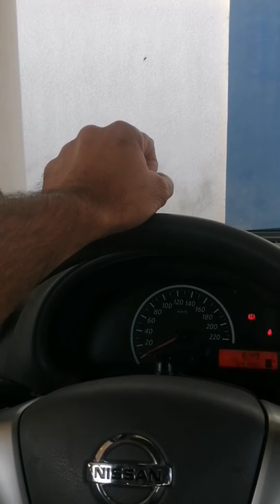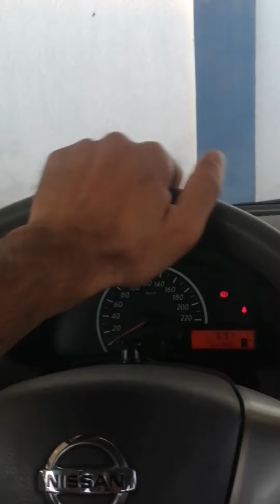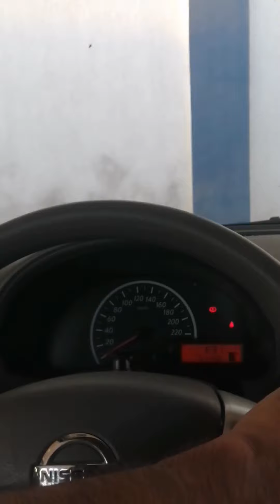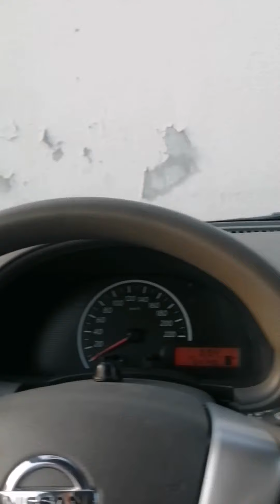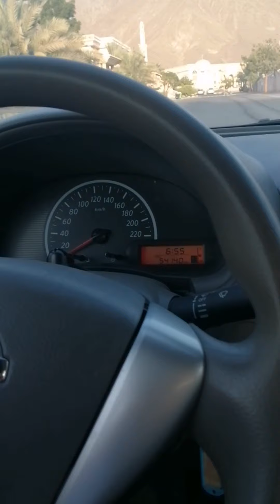These mistakes not fail you] sacredness of being fail is the main cause of failure ] Tips to pass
All little mistakes have been discussed here which make the trainee scare to be failed. I have experience of driving test and training. So believe me this kind of small mistakes donot make you fail. Be confident and donot have the fear of being failed.
Kindly comment your suggestion and experience so that i should also learn from you. It will be your kind favor.
Thanks.